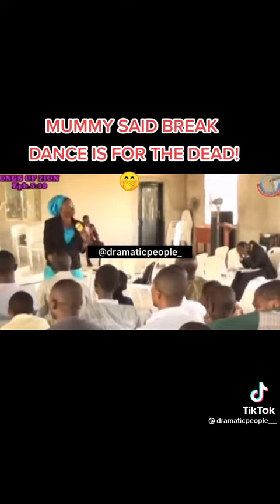Mummy GO said break dancing is from the Dead